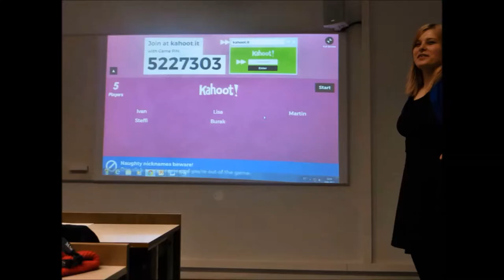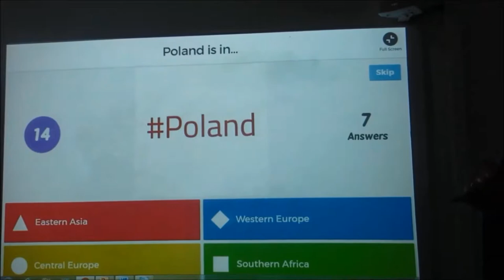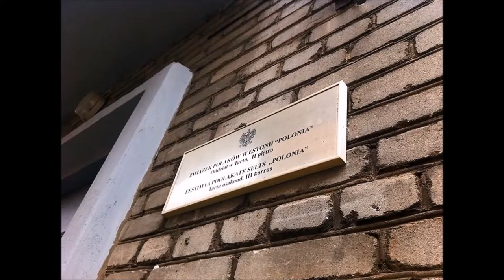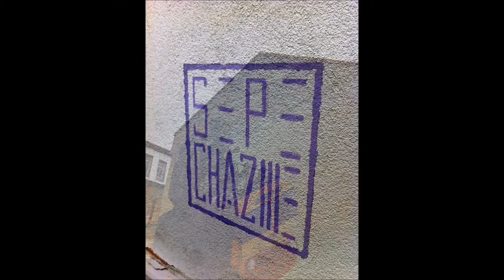Polish Culture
add like

Thanks to Agnieszka Kunz and Tartu Pseudo Tours we were able to take you on a Journey through everything Polish in Tartu!

Буду признательна, если при использовании моих проектов в своих работах вы укажете моё авторство и дадите ссылку на канал.